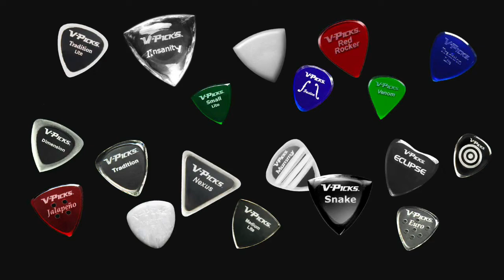V-PICKS Guitar Picks | Hot Tamale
V-PICKS Hot Tamale Guitar Pick is demonstrated by Vinni Smith, the founder of V-PICKS Guitar Picks.